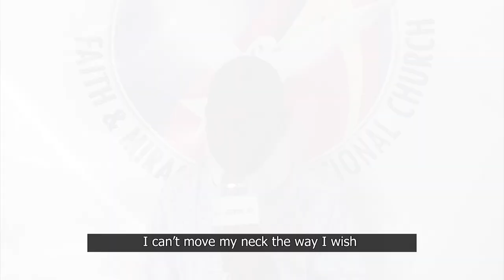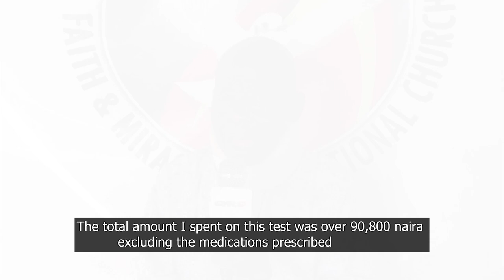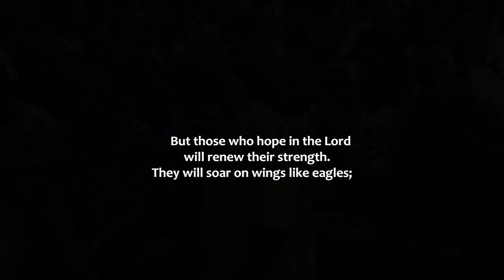SEVERE NECK PAIN DISAPPEARS!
After many years of severe pain and inability to move his neck, he finally received his healing at Faith and Miracle International Church after an encounter with Snr Prophet GF Adetuberu.

With joy and peace that filled his soul, he came back to give all the Glory to God.

This was how it happened...

Avail yourself of valuable spiritual resources to help your spiritual growth.